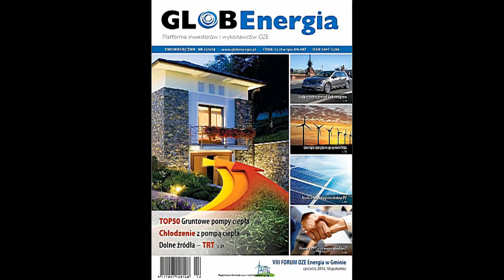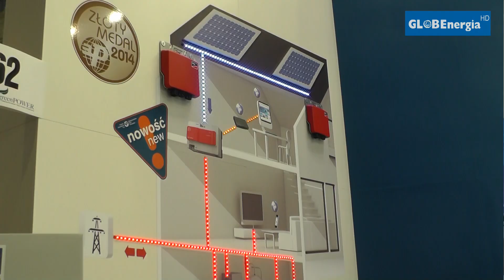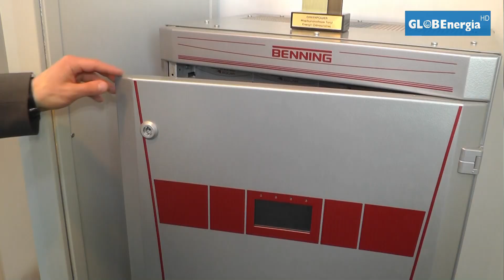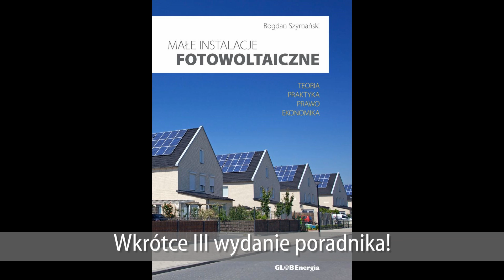Fotowoltaika - przegląd podczas GREEN POWER 2014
Na co stawiają firmy branży fotowoltaicznej w Polsce? Podczas GREEN POWER zaprezentowano rozwiązania systemowe PV, falowniki oraz rozwiązania montażowe. Na uwagę zasługuje nagrodzony mikroinwerter (mikrofalownik) SMA, ciekawe rozwiązanie dla mikro-instalacji.
Nie bez echa przeszedł program Prosument. Niestety niejasne wytyczne pozostawiają wiele pytań. Z większą nadzieją branża podchodzi do wpisanego do ustawy o OZE net meterigu.
Zapraszamy do obejrzenia relacji z GREEN POWER 2014.